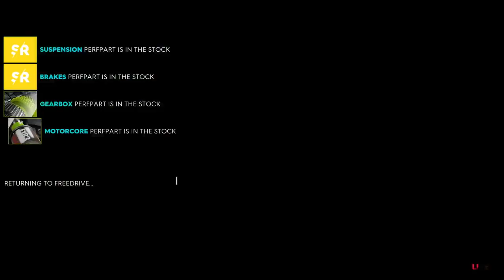The Crew 2 Harley Davidson Gameplay ps4 pro 1080 hd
The Crew 2 Gameplay on PS4 PRO. This The Crew 2 Gameplay is recorded in 1080p HD 60FPS on PS4 PRO.

Harley Davidson test and race to red rock run